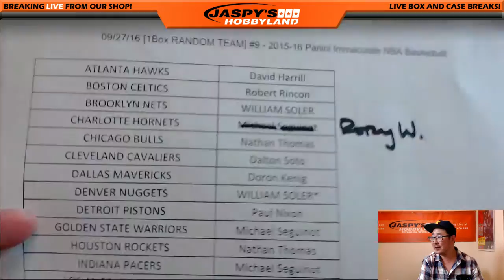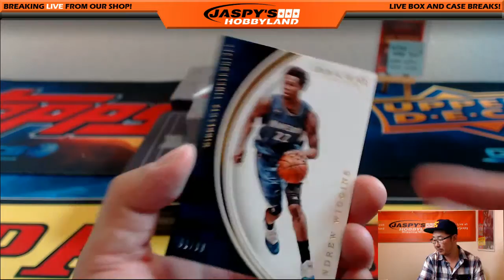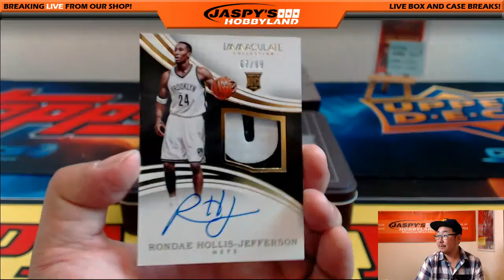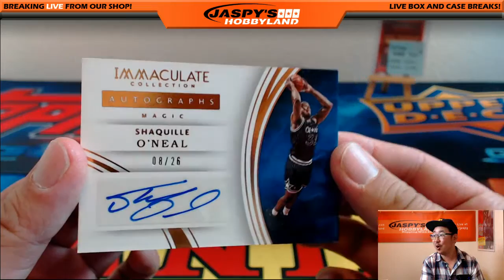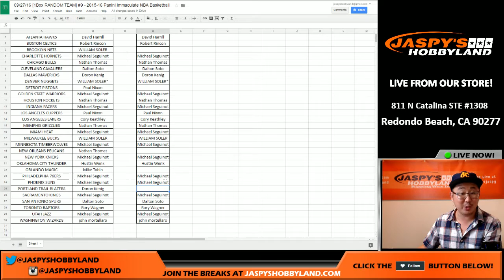09/27/16 [1Box RANDOM TEAM] #9 - 2015-16 Panini Immaculate NBA Basketball